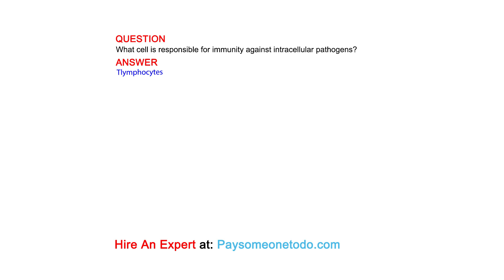What cell is responsible for immunity against intracellular pathogens?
QUESTION